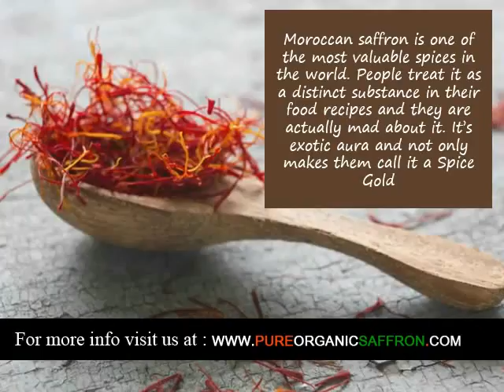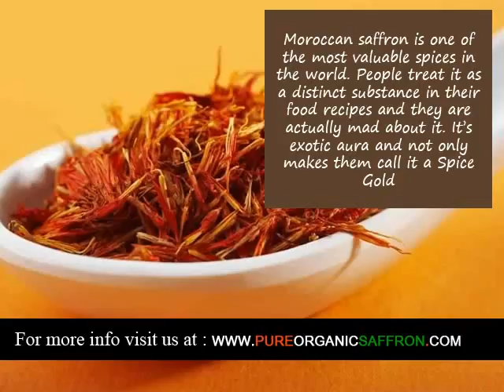Organic Saffron supplier in Ivory Coast